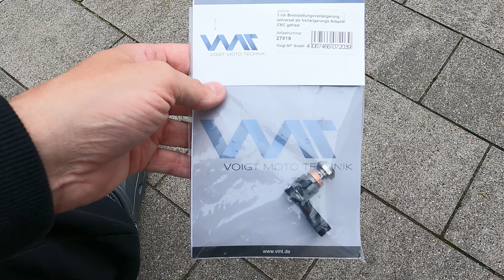Lenkererhöhung Honda NC 750 X DCT - Voigt Moto Technik - mit ABE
Für verschiedene Modelle erhältlich
Für die NC: